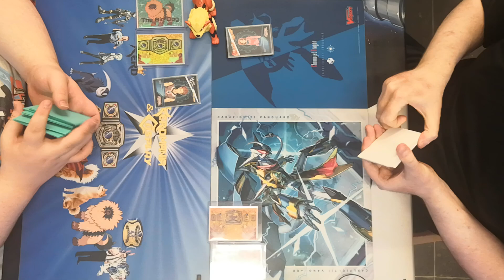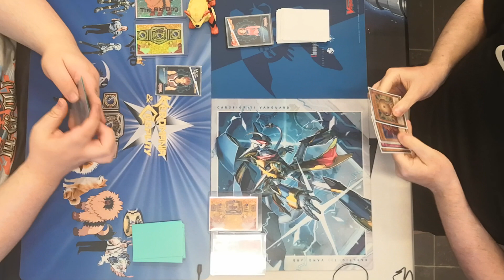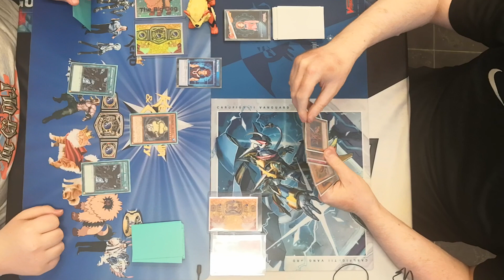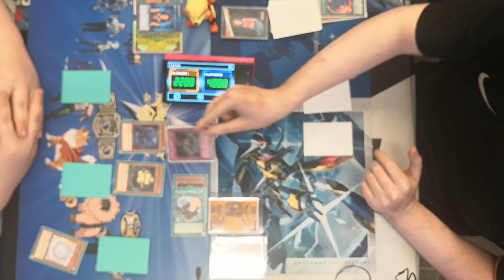Payback! WKC Championship - R2 Yugioh Speed Duel - Cloudian vs Dragoon D End - Big Dog vs Baron